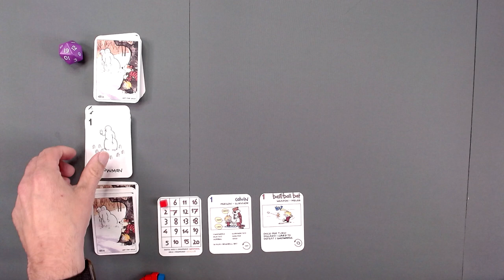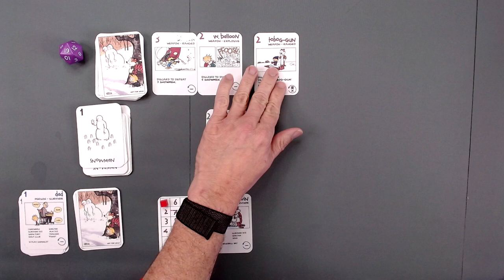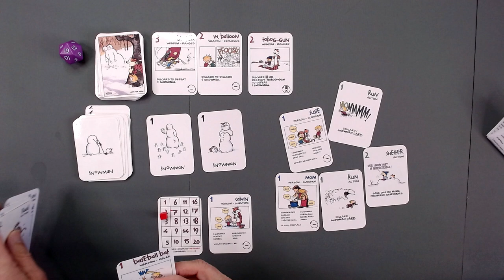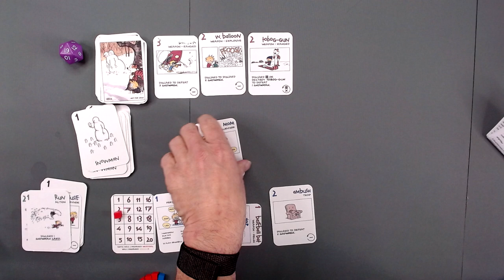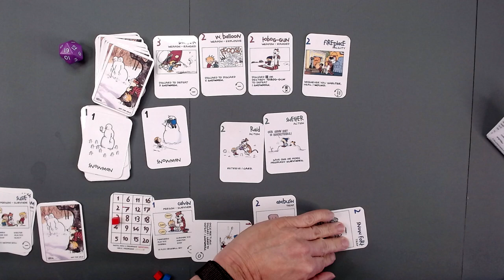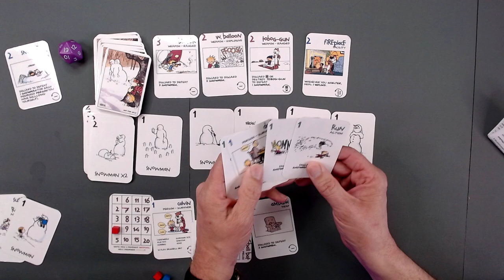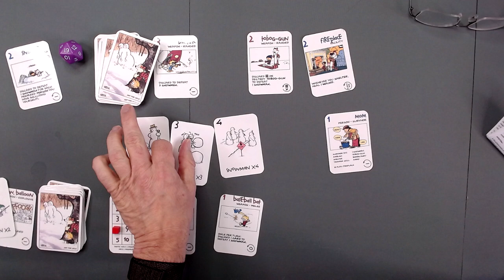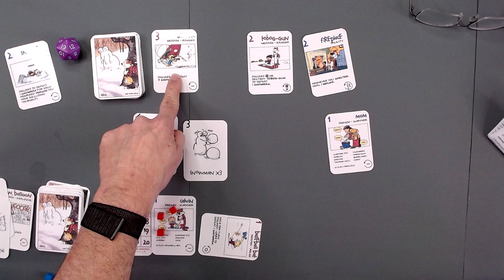Attack of the Deranged Snow Goons a C&H retheme of After the Virus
Welcome to simply solo playthroughs and our partner Stop Soldier Suicide as part of the 30 hours of gaming. Please help eliminate solider suicide by donating to this link:

Attack of the Deranged Mutant Killer Monster Snow Goons. After the Virus board game redux by Wil Su (THANK YOU!!)
Time to go and rescue survivors.

Background
Deranged mutant killer monster snow goons are attacking! You must rescue as many survivors you can while holding off the ever-increasing number of snowmen.
Overview
In this solitaire version of After the Virus, you choose one of the unique characters, each with their own starting deck, to complete missions. During the mission, you scout the area for items that can be retrieved and prepared for use.
Many items are weapons and traps that can be used to defeat the advancing snowmen. You will also try to save survivors by playing them from your hand, preparing them, and playing Shelter to get them out of harm’s way.
Each time you reshuffle your deck, you add more snowman cards to it, and when you draw snowmen you must place them on the table to deal with, or suffer wounds when they attack. If you get 3 wounds, you die and lose. You win if, at the end of any turn, you fulfill the mission goal.

The bad news:
This game is not on amazon.
The newer version after the cold is on amazon